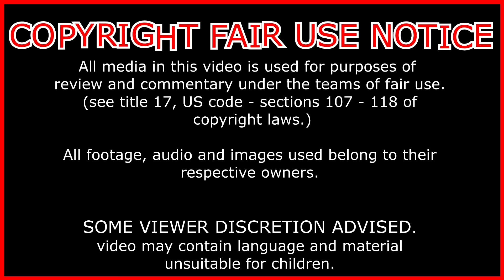Reaction: mystickon chibi kids buu speed art